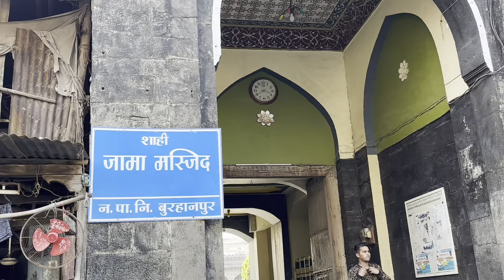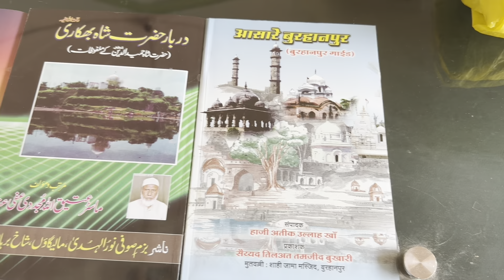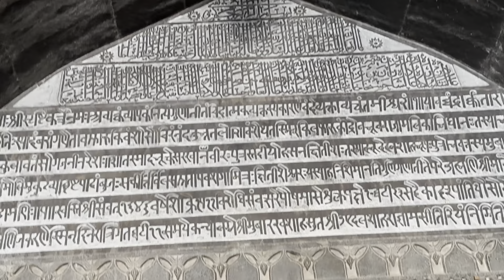Burhanpur ki kali sahi jama masjid pure world me itni famous q hai kese jay full infometion video 😊